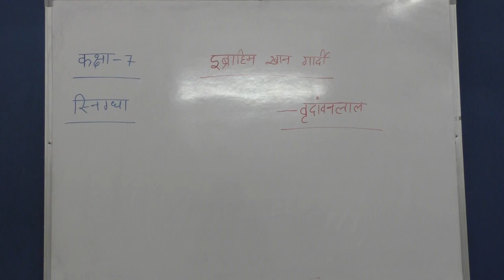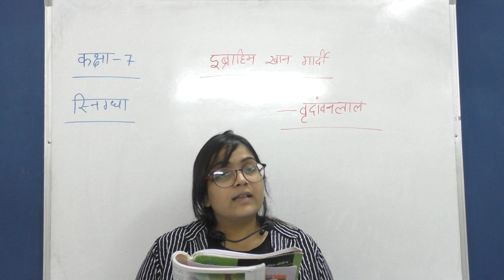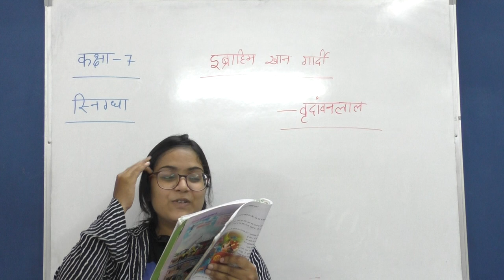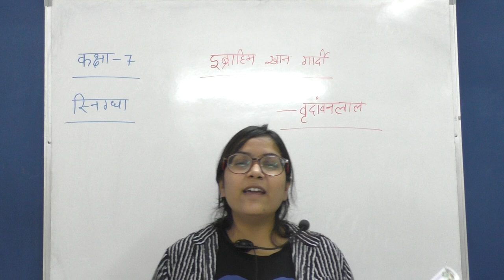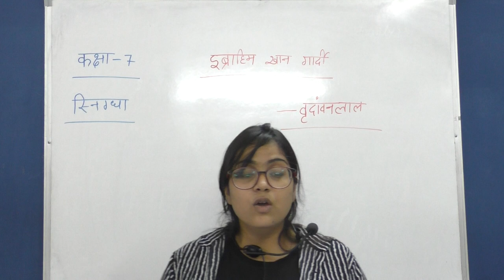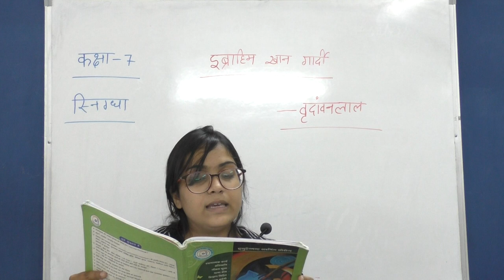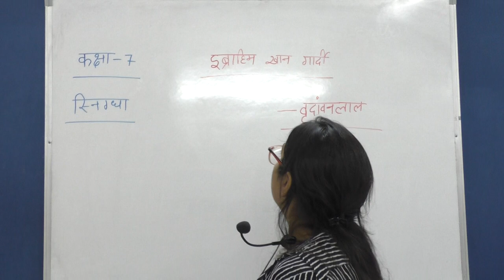""Ibrahim khan gardi class 7 hindi